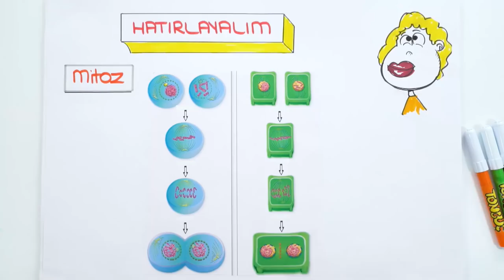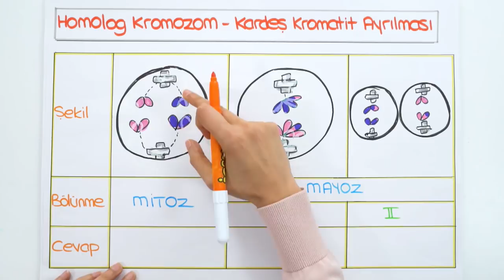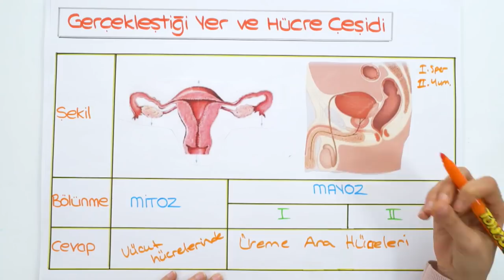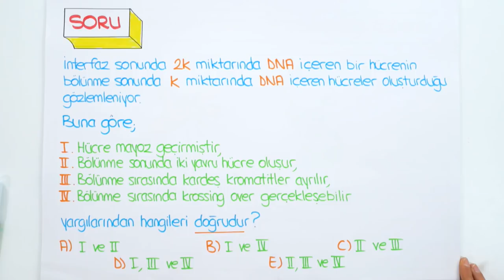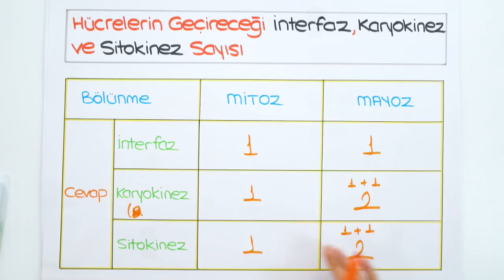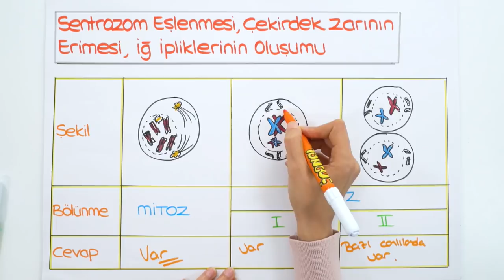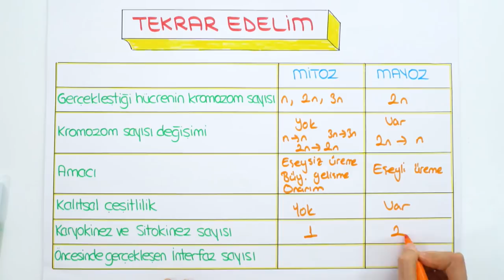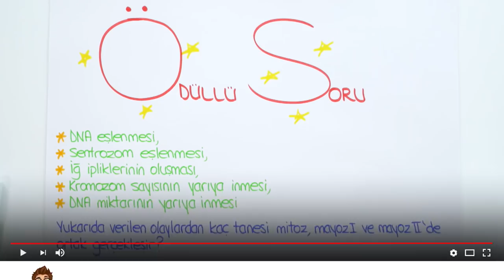10. Sınıf Biyoloji | Mitoz Mayoz Karşılaştırması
10. Sınıf kasım ayı programını indirmek için buraya tıklayabilirsin
10. Sınıf Biyoloji dersinin önemli konularından olan "Mitoz Mayoz Karşılaştırması " konusunu konuanlatım ve yeni nesil soru çözümleri ile sana öğretiyoruz. 😎